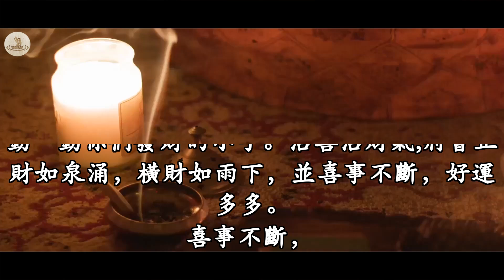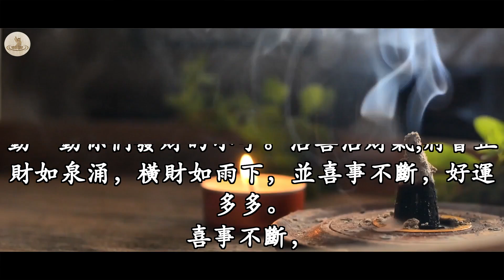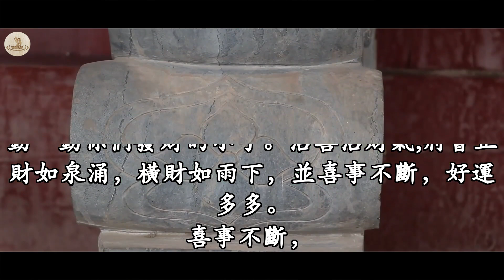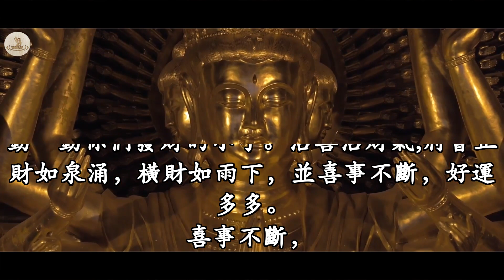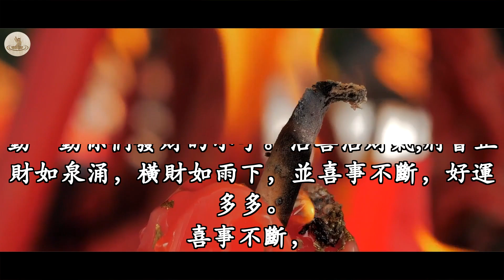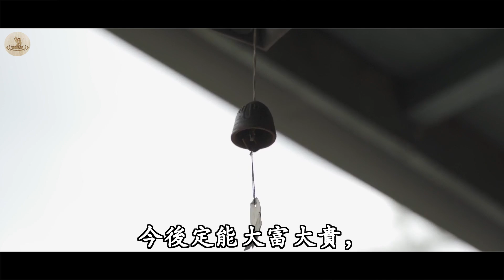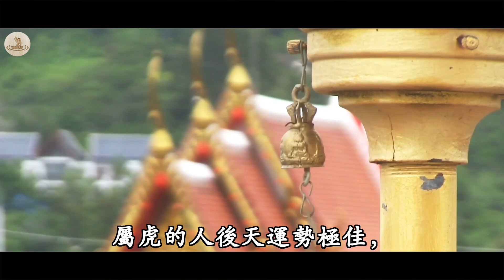未來50天，這五大生肖踩到狗屎運，這五大生肖才會踩到狗屎運在無恥天之內，接二連三發大財，橫財降臨，萬事如意，那麼到底是哪五個生肖呢？ ｜佛教故事